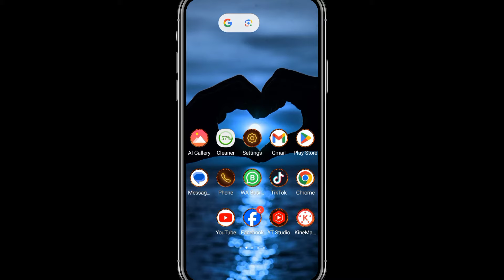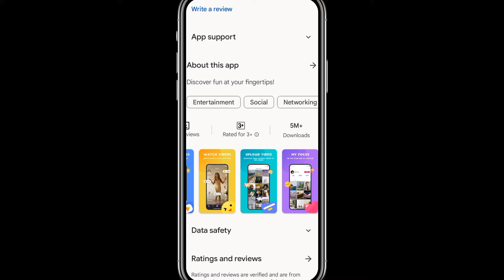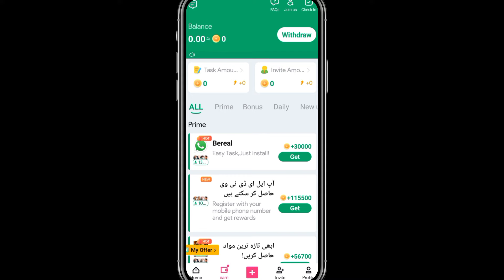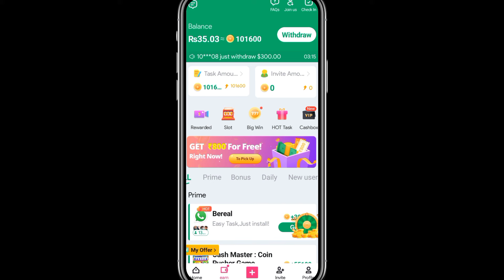Tick App Se Paise Kaise Kamaye | Tick App Real Or Fake | Tick App Withdrawal In Pakistan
Make Money From Rumble

Watch Latest Tech Videos